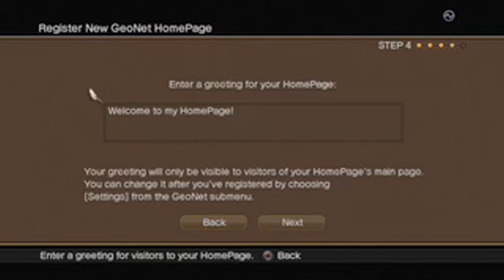White Knight Chronicles The Online Experience Featurette